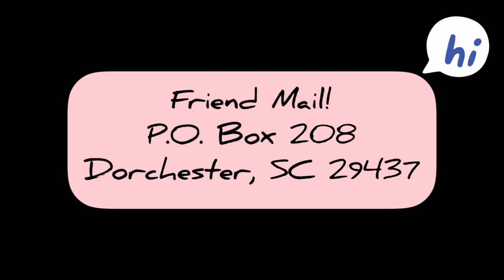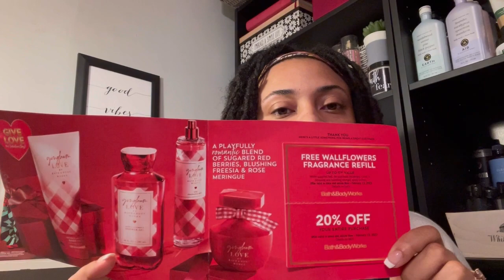BBW Haul, New Fragrance Chat & Giveaway Winner!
Welcome to the Aries Ashli Show! I hope you guys enjoy today's content.

Friend Mail:
Aries Ashli
Dorchester, SC 29437

Product Chat:
As far as my favorite fragrance is concerned, I agree with the customers and in that exact order too!
I'm ever so slightly torn over a repurchase on that Pink Petal Icing from Goose Creek. The scent is SO BEAUTIFUL but the performance is wack. lol

Winners must respond within 48 hours via email or Instagram.

Timestamps:
0:00 - INTRO
0:11 - CLEANING UPDATE
1:29 - FRIEND MAIL
2:17 - MINDFUL MOMENTS
10:55 - IT'S A HAUL Y'ALL!
22:57 - PRODUCT CHAT
32:38 - GIVEAWAY!
34:05 - OUTRO

I hope you all enjoy the show!
Until next time,
Toodles,